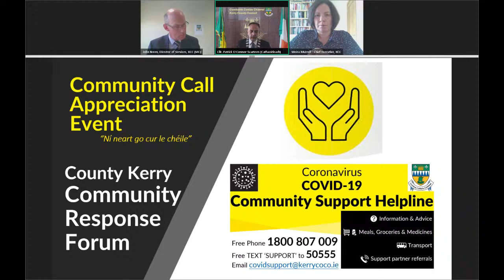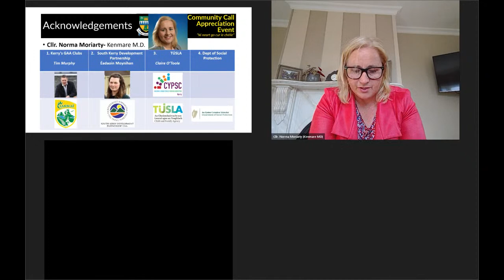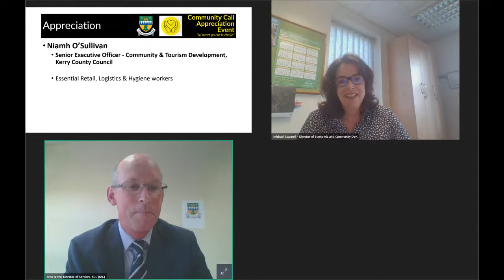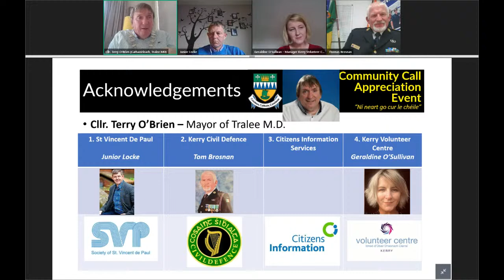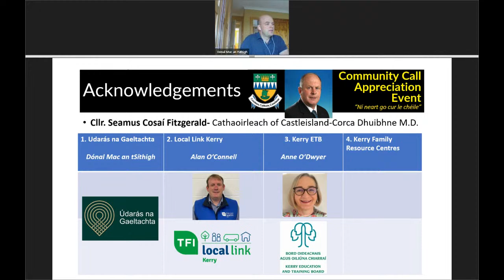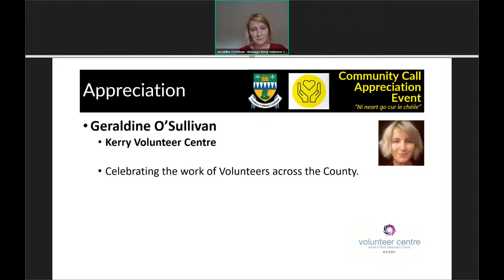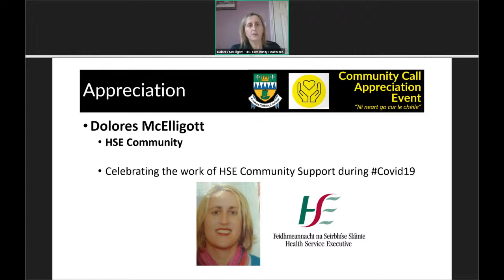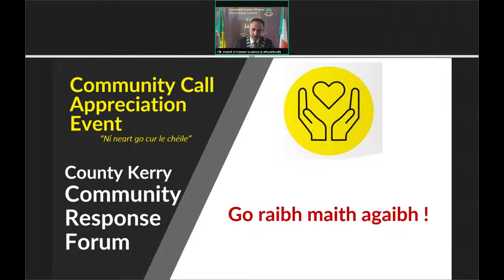Community Appreciation - online live event